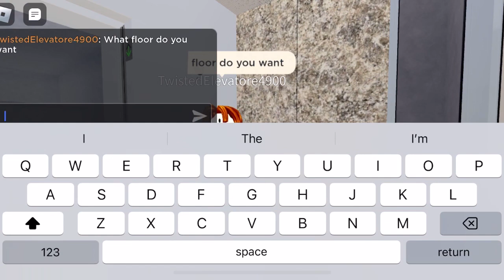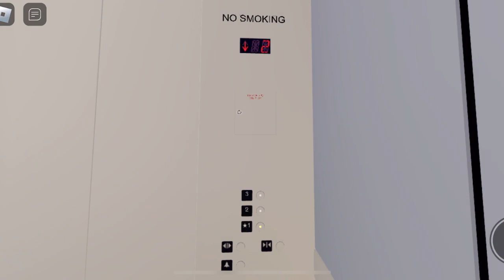Elevators @ Elevator Testing & Showcase Center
These elevators were amazing, for showcase. Got a little interrupted at the end but overall. Amazing video.

Also be sure to check out the Roblox group for more information and some games for you to checkout.